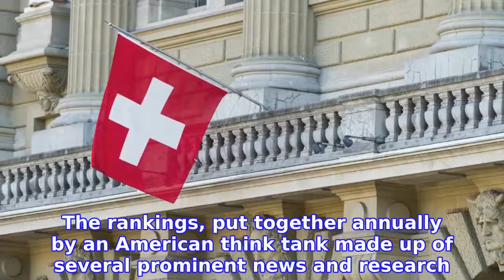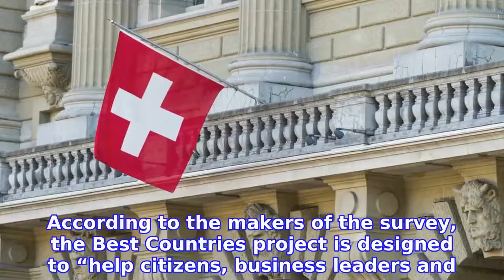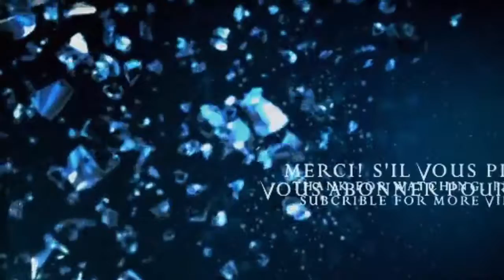Switzerland ranked world's 'best country' for fourth year running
The rankings, put together annually by an American think tank made up of several prominent news and research organisations, placed Switzerland above average in several categories - from conducting business to quality of life.

INFORMATION
• Source: thelocal